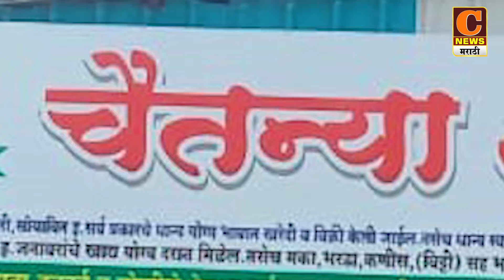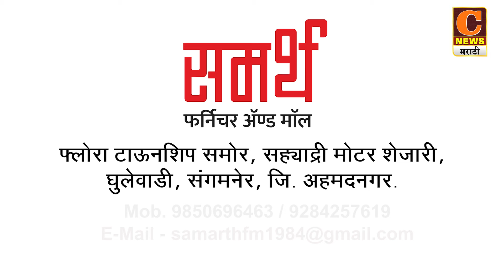संगमनेर - घाटाचे रखडलेले काम पूर्ण न झाल्यास उपोषण करणार - उपसरपंच सुभाष डोंगरे